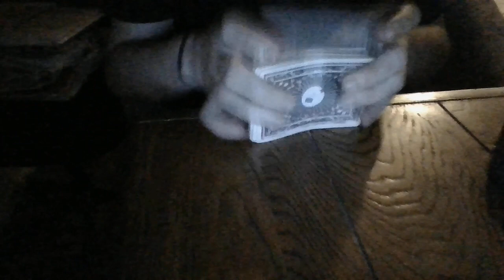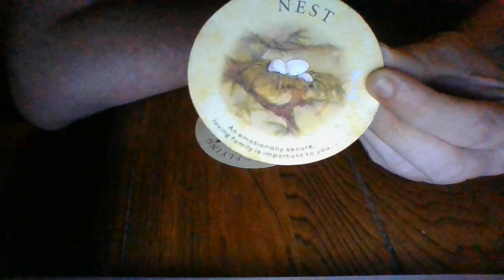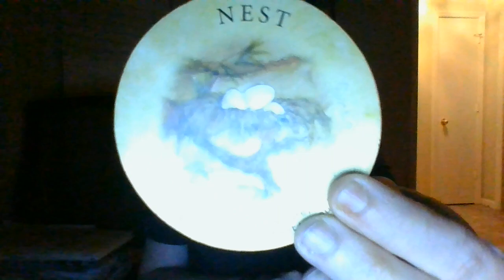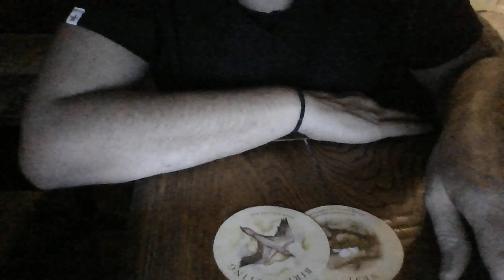Your predictions has someone shook! A sig break-up coming!